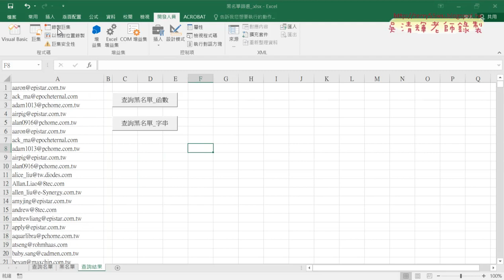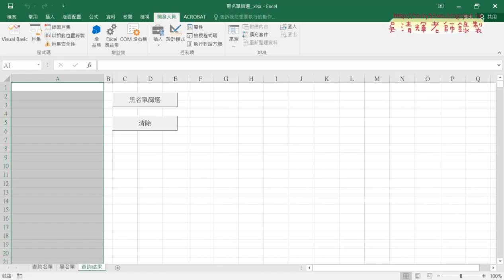06 錄製巨集產生黑名單篩選與清除按鈕